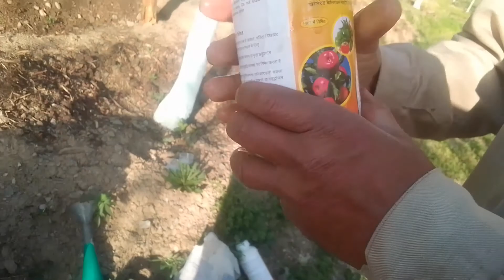How to use calcium & nitrate in apple tree ||| Apple farming in Himachal Pradesh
How to use calcium and nitrate in apple trees

Role of calcium and nitrate in apple tree

कैल्शियम और नाइट्रेट के फायदे सेब के लिए